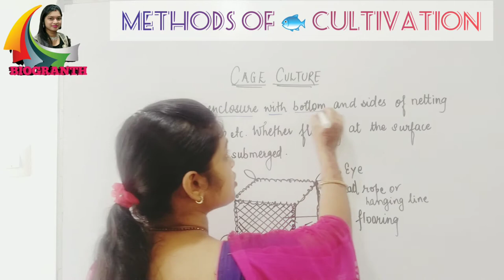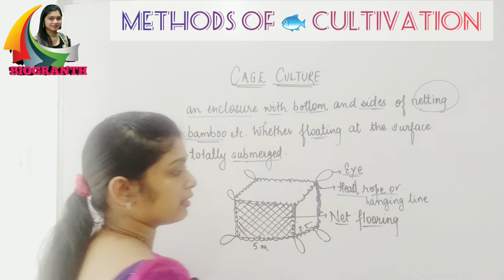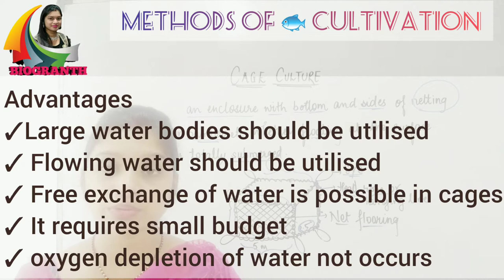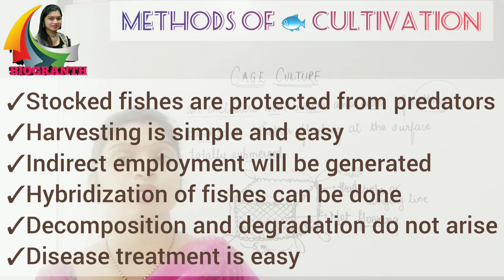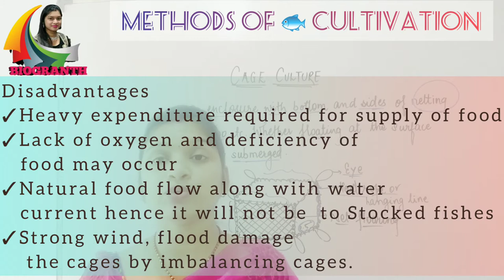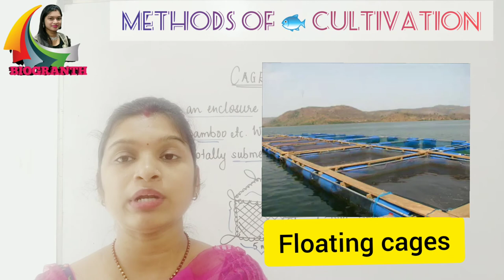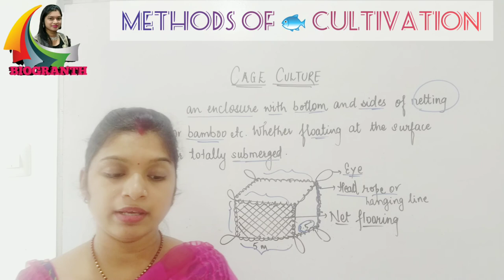Cage Culture | Methods of Fish Cultivation | 12th Fishery Science.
This lecture session will give you the detail information about the process of various type of cage culture methods of fish cultivation.

cage culture.

recirculatory water system.

fish cultivation.

methods of fish cultivation.

fishery science.

12th fishery board.

12 fishery syllabus.

fishery science

fish cultivation